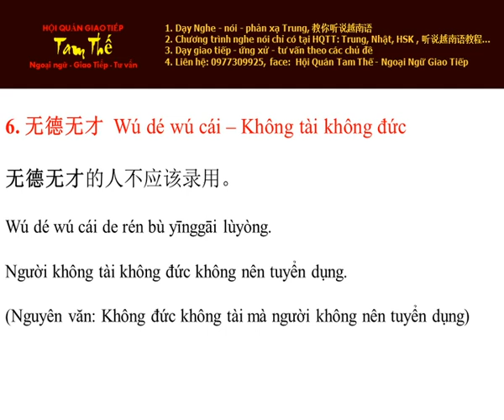Ngày 6 无德无才 Không tài không đức - Cum Tu Thuong Dung Tieng Trung